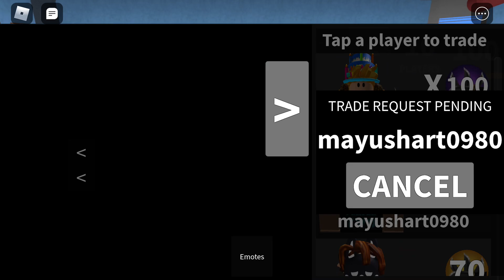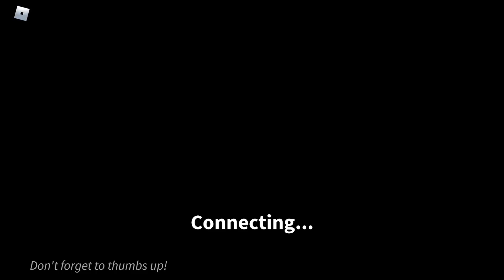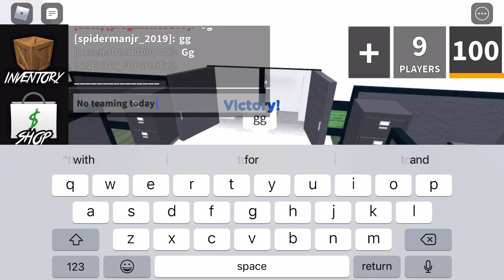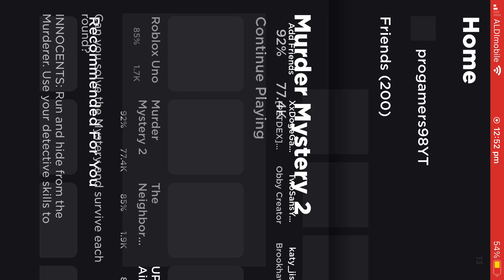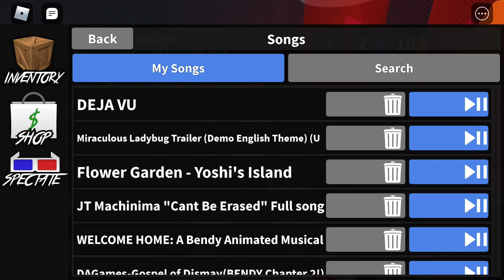Egg hatching one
Get ready for it via next Saturday